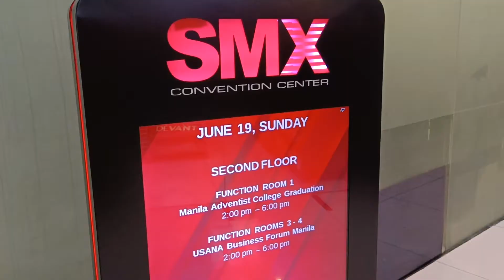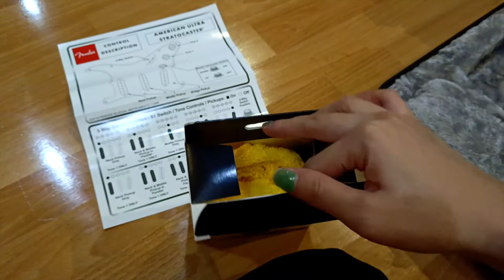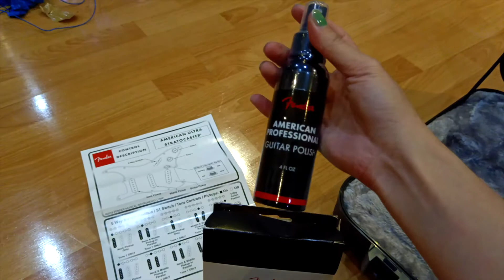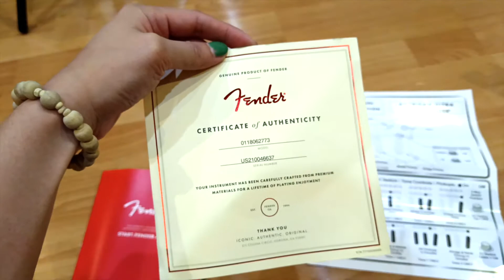Graduation day + Unboxing my Fender American Ultra Luxe | Vlog #3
Thankfully I was still able to attend this face-to-face graduation. I waited so long because of the pandemic; the best part was receiving my graduation gift! Thank you, mom and dad!

00:00 Intro
00:53 Graduation
01:31 Surprise
02:44 Opening my graduation gift